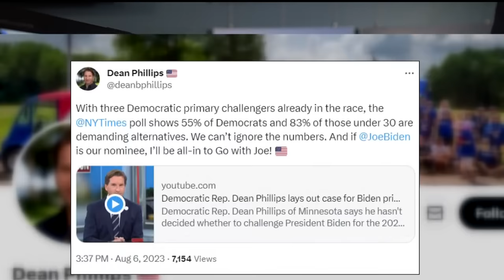New Hampshire expects Dean Phillips to file for presidential run Friday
The New Hampshire Secretary of State's office confirms Minnesota Democratic congressman Dean Phillips is on their filing calendar for Friday.